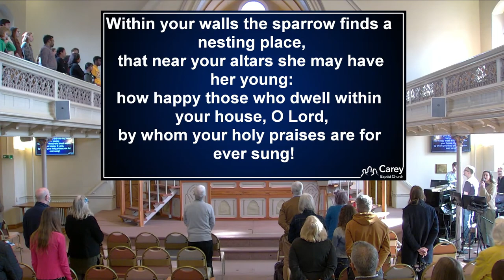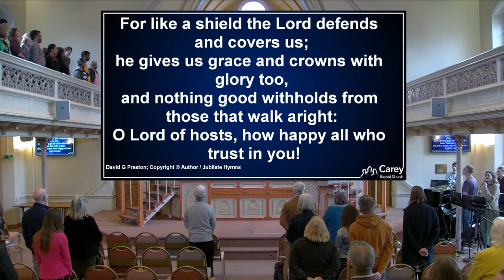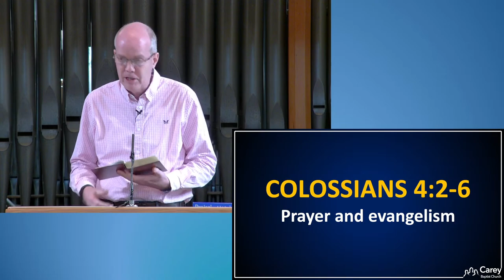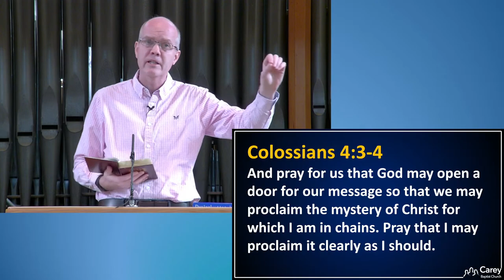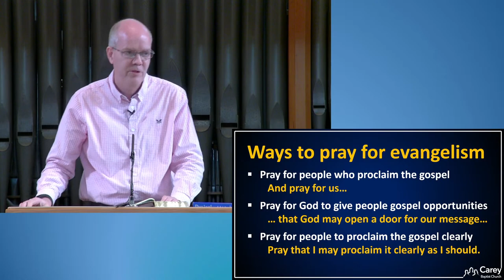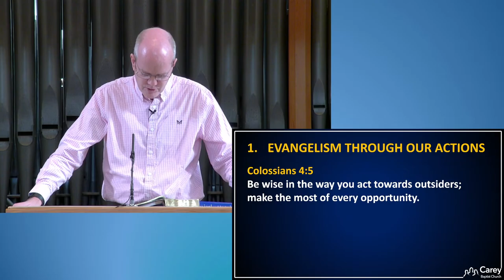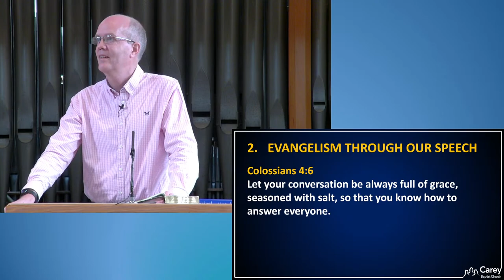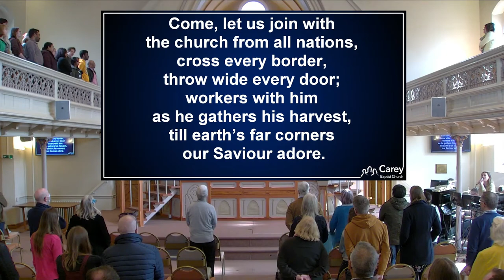Carey Baptist Church, Reading UK - Sunday morning service 20 March 2022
Speaker - David Magowan